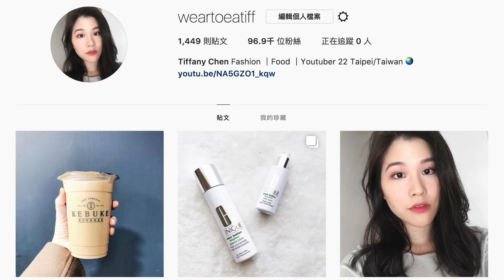用2017最愛的彩妝品來化我的每日妝容吧!｜My everyday makeup using 2017 favorite products! / Tiffany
⇢ 影片中提及產品
‣ 眉毛: excel 三合一眉筆 PD05
‣ 眼影: etude house BR413
‣ 眼線: kiss me 零阻力深邃棕迷人眼線液
‣ 唇彩: I’m meme 我愛氣墊超霧唇
‣ 底妝: diorskin forever #010
‣ 修容: Benefit hoola bronzer
‣ 修容刷: nyx #23 平頭修容刷
‣ 腮紅: Colourpop super shock blush between the sheets

⇢ FAQ
‣ 我使用的相機: panasonic GF9
‣ 我使用的影片剪輯軟體: final cut pro
‣ 我的膚質: 混合肌兩頰偏乾

⇢ 來關注更多的我吧!
‣ IG weartoeatiff
‣ FB weartoeatiff